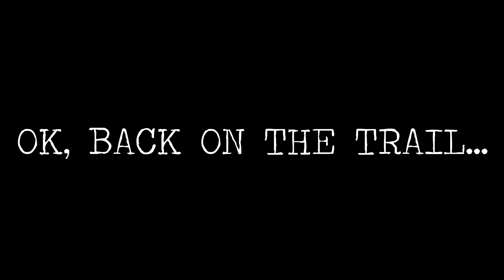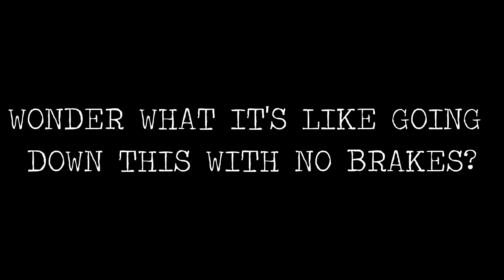Final Day At Hollerwood...Tipsy Rock, Attempting Trail 46 Again, Hollerwood Sign... Good Times!!!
HELP SUPPORT THE SOMEWHAT HAGGARD CREW!

Unfortunately, every good riding trip must come to end. Our last day at Hollerwood offroad part was spent riding with @CrashCitySxS   again! We had a great group of people this trip, it's a trip we'll never forget. Today we go check out the Hollerwood sign, Tipsy Rock and try to hit trail 46 again. We also go down a pretty gnarly trail that felt pretty sketchy. Once it got dark out we head out into the park to test out the new Novsight lights on Jeremy's new Rzr Turbo R and also show the other Novsight options on Steph's Rzr Pro Xp.